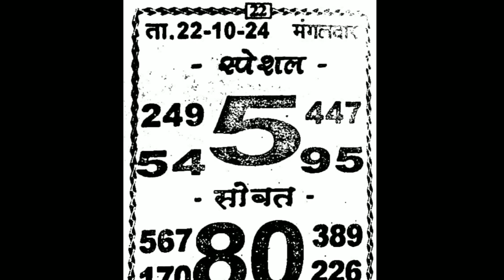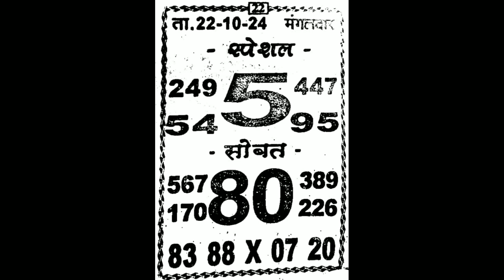SHIVGANGA CHART I 22/10/2024 KALYAN MAIN BAZAR ASTROLOGY CHART